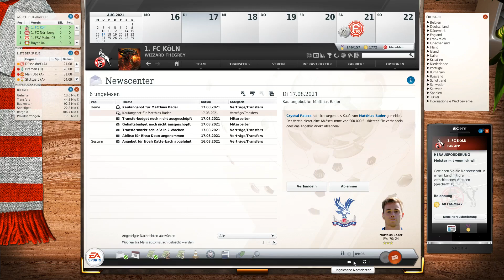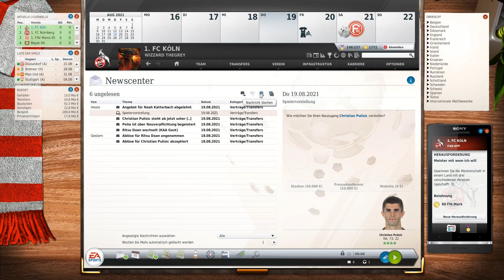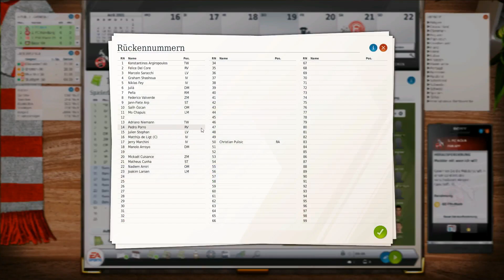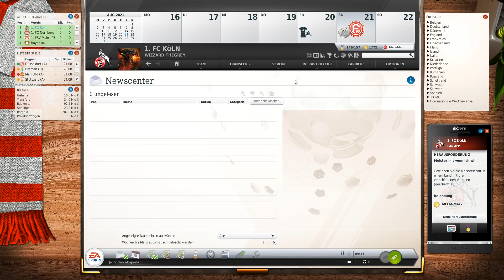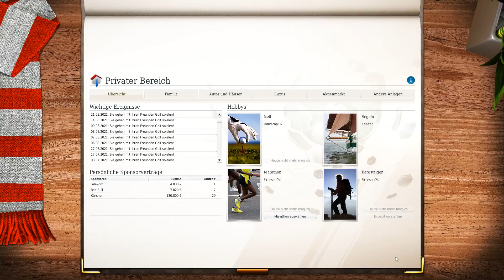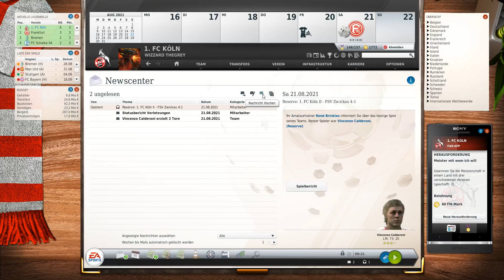Let's Play | Fussball Manager 20 |► 1 FC Köln # 08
Hallöchen.

6:0 gegen Düsseldorf,jetzt gehts gegen Bremen.